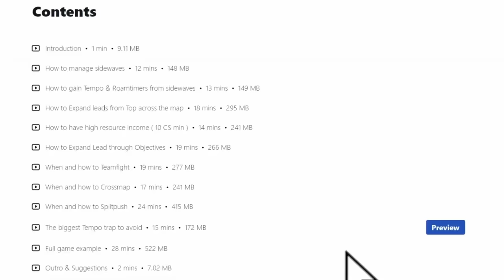EVERYTHING YOU NEED TO KNOW to WIN TOPLANE